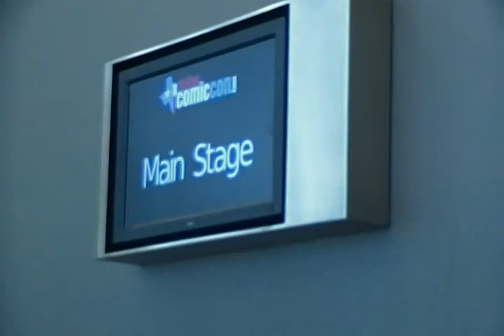Dallas Comic Con 2011 - Walking thru the Irving Convention Center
Raw video footage that I took while walking around the
Irving Convention Center on Sunday afternoon
on May 22, 2011 at Dallas Comic Con 2011.

Showing convention attendees, convention staff, fans,
people in costume, cosplayers walking around and
everyone having a good time.

Hopefully, favorably.